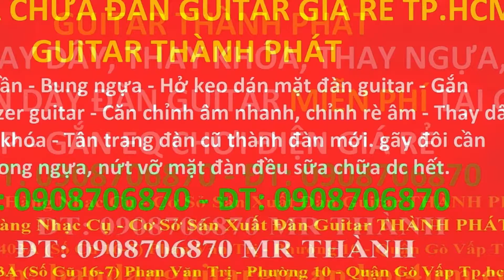guitar gò vấp giá rẻ chỉ có 390k , mua bán đàn guitar gò vấp